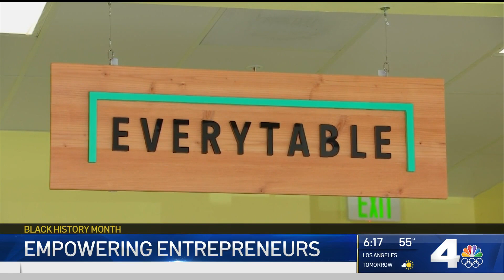Social Equity Program Offers Leg Up to Budding Entrepreneurs From Marginalized Communities | NBCLA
Patrick Healy reported on NBC4 News on Tuesday, Feb. 9, 2021.

About NBCLA